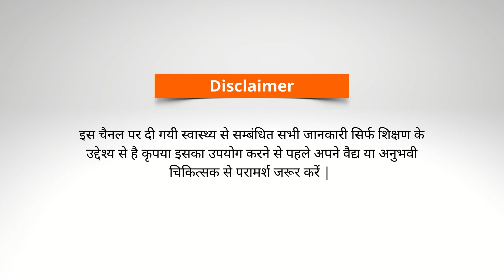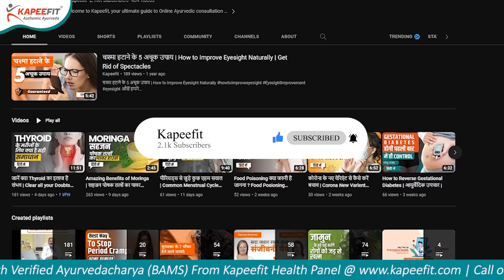How to Check Thyroid at Home? घर पर ही करें थाइरोइड का टेस्ट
At kapeefit, we are dedicated to sharing the benefits of Ayurveda with the world. Our mission is to help you achieve optimal health and wellness through natural, holistic practices that have been used for centuries. From herbal remedies to lifestyle changes, we are here to guide you on your journey to a healthier, happier life.

This is Dr. Monika Gupta, and i'm a renowned physician, sharing you all  valuable insights on how to check your thyroid at home. Learn simple yet effective techniques, such as self-examinations and understanding common symptoms, to assess your thyroid health. Take control of your well-being with Dr. Gupta's expert advice!

Timestamps:

0:00 - Video intro
00:20 - What is Thyroid?
01:11 - What are the Symptoms seen in Thyroid Patient?
02:09 - How to actually find that you are a Thyroid Patient?
05:09 - How to do Treatment of Thyroid at Home?

And if you're ready to take the next step on your wellness journey,